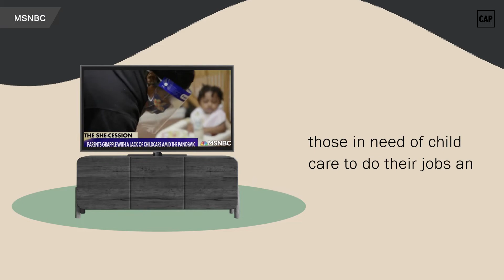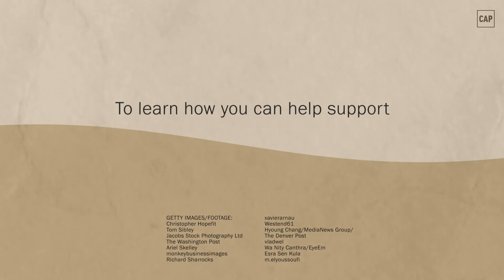The U.S. Child Care Crisis Explained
The American child care crisis is decades old and continues to disproportionately affect women. Although the child care field—which is 90 percent women—received funding to make sure it survives the COVID-19 pandemic, the lack of substantial, long-term funding for affordable, accessible, and high-quality child care options continues to push women out of the workforce and cause issues with retaining qualified early childhood teachers. (delete extra space) It is time to end the U.S. child care crisis and its disproportionate effects on women. It is time to pass robust, sustained public funding.